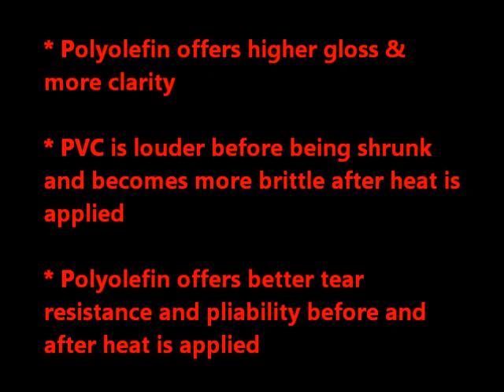Shrink Wrap Differences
This video shows some of the many differences between PVC shrink wrap and Polyolefin shrink wrap. At U.S. Packaging & Wrapping we offer both shrink films at affordable prices.